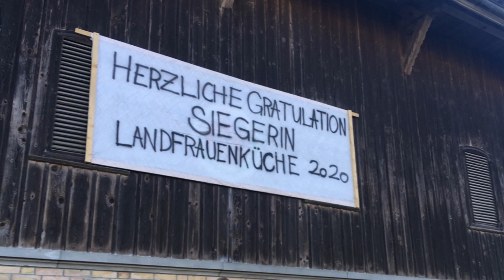Rumendinger, Alphorn- Trio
von Patrick Kissling Cotti, AlpHornMonumental.